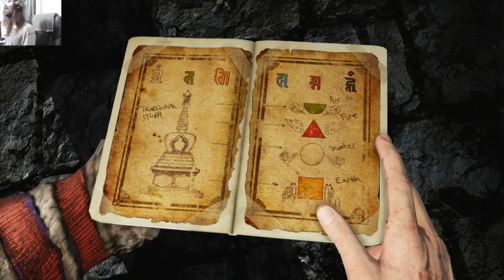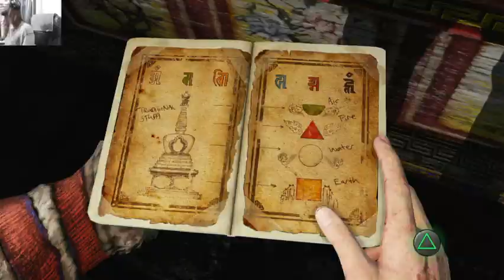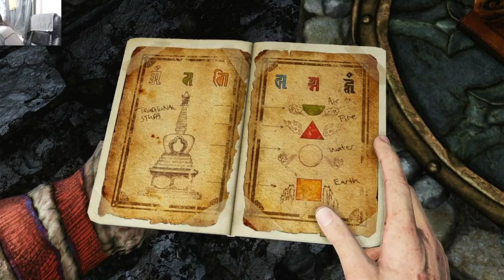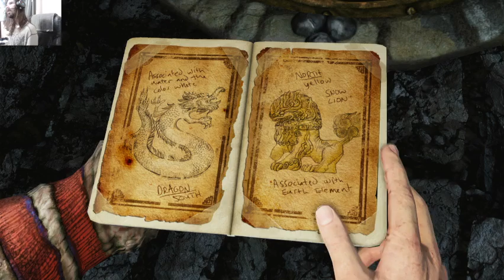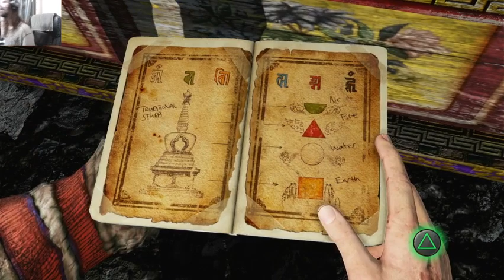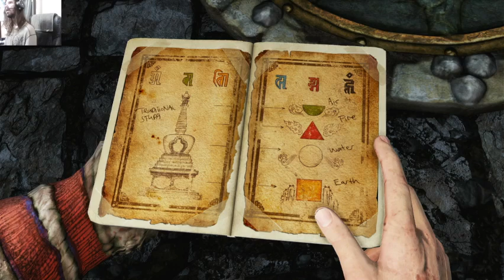uncharted 2 part 13